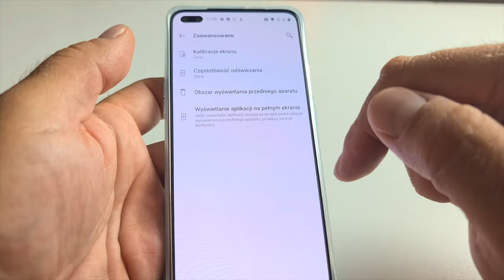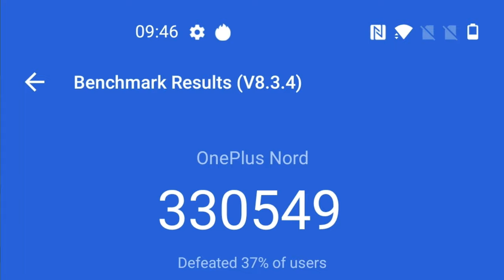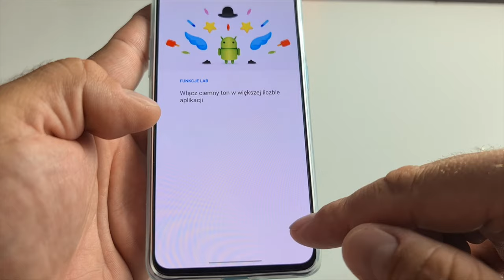OnePlus Nord - Pierwsze wrażenia, mini recenzja mGSM.pl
W piątkowe, leniwe popołudnie zawitał do mnie OnePlus Nord. Postanowiłem podzielić się z wami moimi pierwszymi wrażeniami.

OnePlus Nord wraz z zestawem (tworzonym przez zasilacz 30W, przewód i pokrowiec) jest bardzo estetycznie zapakowany. Wygląd telefonu również budzi raczej pozytywne skojarzenia. Stylizacja jest dość prosta - by nie powiedzieć sztampowa - ale telefon można uznać za ładny, szczególnie w turkusowej wersji kolorystycznej. Ergonomia - bez zarzutu. Telefon jest lekki, smukły i poręczny.

Wyświetlacz - choć "zaburzony" lornetkowym otworkiem na aparat do selfie - jest znakomity. Ma wysoką jasność, świetne kolory i sporo opcji pozwalających dopasować go do wymagań użytkownika. Nie potwierdzę doniesień o zielonkawej poświacie na ekranie. Nie zaobserwowałem tego efektu. Smartfon robi bardzo dobrej jakości zdjęcia dzienne, a także niezłe selfie i filmy.  Jakość dźwięku i działanie modułów łączności - bez zarzutu. Interfejs jest prosty, nie przekombinowany, pozbawiony śmieciowych aplikacji. Są spore możliwości personalizacyjne. Akumulator również zapowiada się - ale po 3 dniach spędzonych z telefonem wolałbym jeszcze nie kategoryzować.

OnePlus Nord rozczarował mnie przede wszystkim jakością zdjęć nocnych. Nie przystają do segmentu rynkowego urządzenia - może aktualizacja coś poprawi? Po stronie niedostatków tego modelu zapisałbym jeszcze brak możliwości rozbudowy pamięci (choć w sumie 230 GB to niemało...), nie podoba mi się również brak minijacka. Szkoda, że OnePlus nie certyfikuje telefonu pod kątem wodoszczelności, bowiem wydaje mi się, że jakiś stopień ochrony przed cieczą jednak w Nordzie jest... Ponarzekałbym jeszcze na brak ładowania indukcyjnego, mile widziałbym również jakiś detal, który wyróżniałby wygląd telefonu na tle innych.

Ogólnie, OnePlus Nord zrobił na mnie pozytywne wrażenie, choć zdecydowanie optowałbym za droższym wariantem, z pamięcią 12+256 GB. Sprzęt cechuje się zdecydowaną przewagą zalet, bowiem tak naprawdę - wadę ma jedną: fotki nocne. Po cichu liczę, że producent da radę coś tu poprawić... Mimo to - zupełnie nie rozumiem zainteresowania, jakie wzbudza ten model. We mnie - nie wyzwolił większych emocji. Ale może to i lepiej... Więcej na temat telefonu dowiecie się z recenzji, która pojawi się w naszym serwisie za kilkanaście dni. Recenzję znajdziecie w dziale testów.